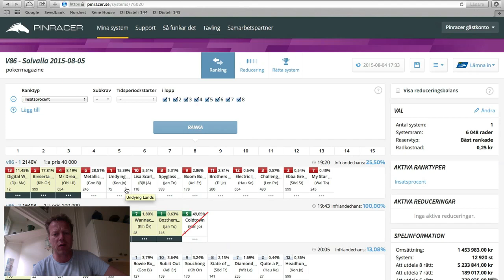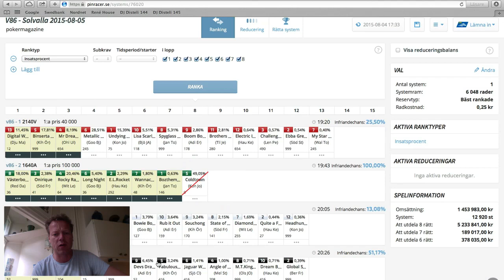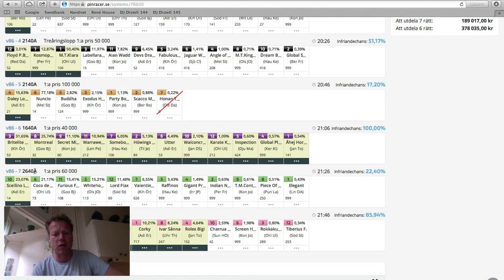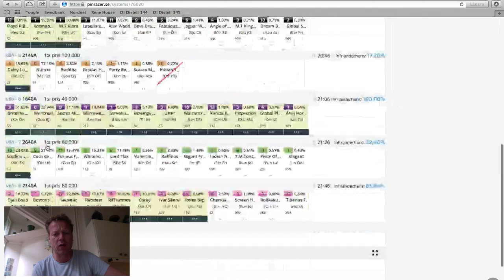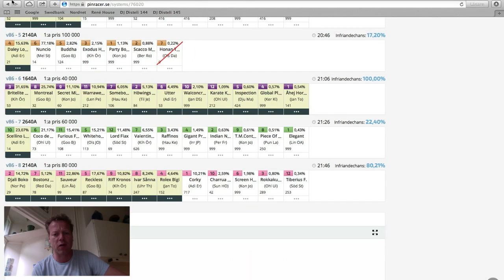V86-snack med Rikard och Chrille inför Solvalla 5 augusti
På onsdagen 5 augusti är det megajackpot på Solvalla med ett antal fina lopp med bland andra Victory Tillys Jubileumslopp med en hel räcka kanonhästar bakom startbilen. Chrilles kompletta system läses in på 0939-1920 från 15.00 på onsdagen (samtalet kostar totalt 19.90 kr). Hästarna tas fram som vanligt med hjälp av Pinracer.se.